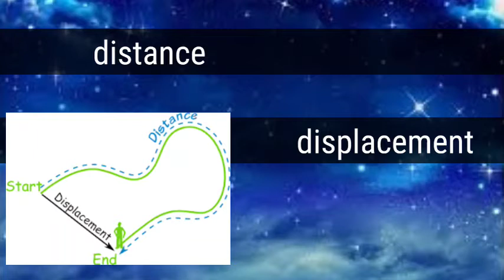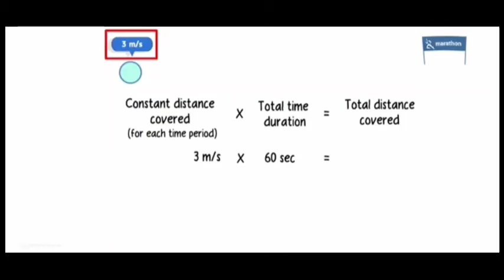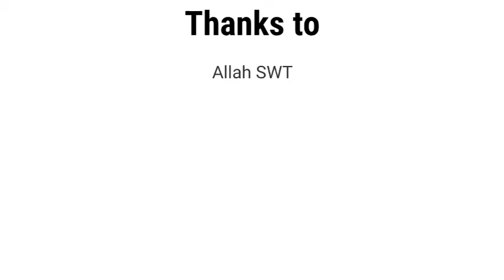Uniform Linear Motion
Uniform Linear Motion - PFis19 – 2A – Sucy Lindriani - 13

Linear motion is the motion in a straight Line.
Two types of linear motion are uniform linear motion and non uniform linear motion
First, the introduction of distance,displacement, speed, velocity and acceleration.
• Distance is defined as the total length of path.
• Displacement is the distance traveled in specific direction.
• Speed is the rate of change of distance
• Velocity is the speed at which something moves in one direction.
• Acceleration is rate of change of velocity
That's are us often encounter in linear motion learning.

Next, A body called uniform linear motion if a body travels in a straight line,covers an equal amount of distance in an equal interval of time and it's velocity is constant.
The body is moving with constant speed or velocity have uniform motion or increase at the uniform rate .

Video ini dibuat untuk memenuhi tugas mata kuliah Bahasa Inggris – Pendidikan Fisika yang diampu Ibu Viviana Lisma Lestari, M.Pd.

Backsound :
I like you so much, You'll know it.